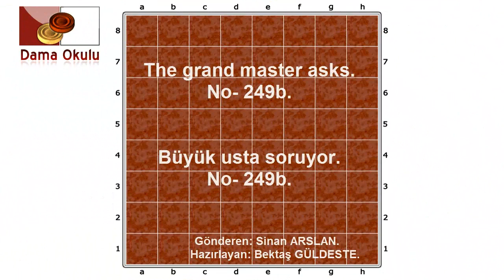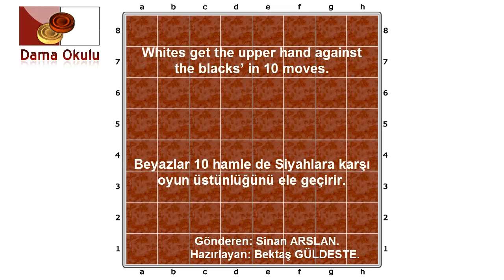Büyük Usta Sinan Arslan Soruyor. No-249ab.